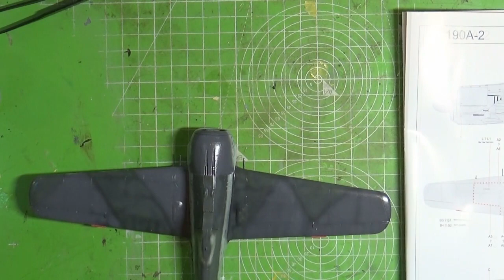Eduard Fw 190A-2 1/48 Step by Step Full Build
So mein erstes Video mit neuer Hard und Software. Und dazu probiere ich mich am Full Build der Eduard Fw 190A-2 in 1/48.

Ich bin gespannt auf euer Feedback dazu.